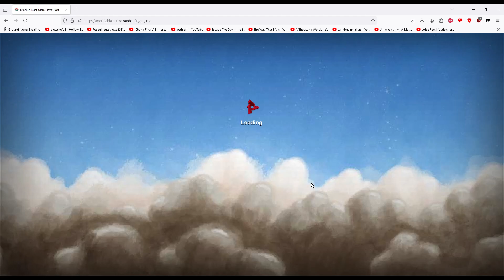Mysterious Player on MBOnline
I have no idea what he was doing, but he was having fun (and so was I).